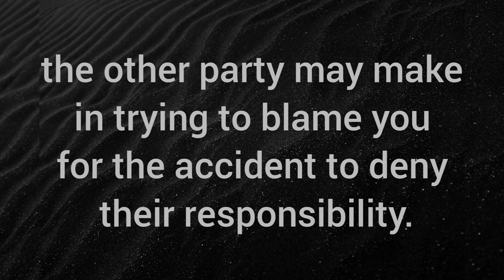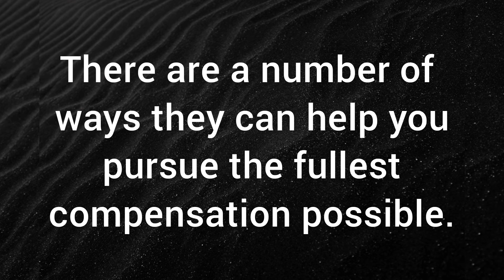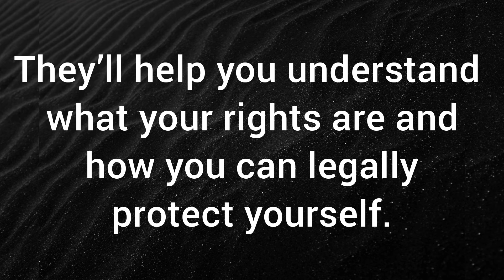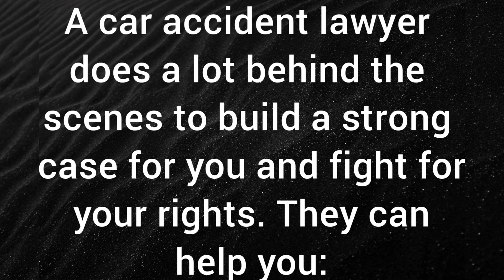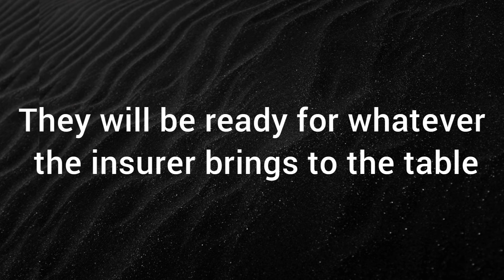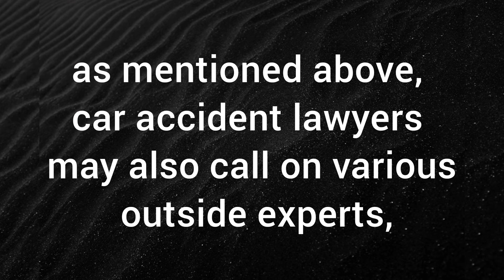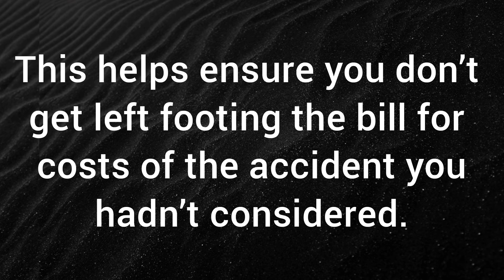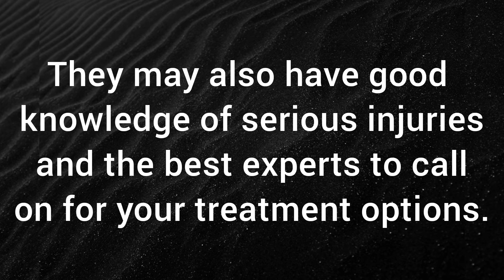car accident lawyer|| lawyer for car accident near me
After your car accident, a car accident lawyer can gather information from the accident, give you legal advice, negotiate with insurance companies, and help you pursue compensation for your losses, so you can heal from it and get back to your normal routine.